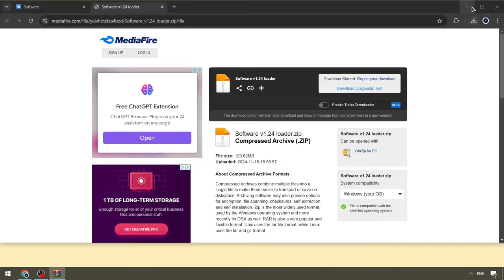Best Roblox Delta Executor | Delta Cheat Menu [FREE] | Roblox x Delta Executor [Keyless Version]